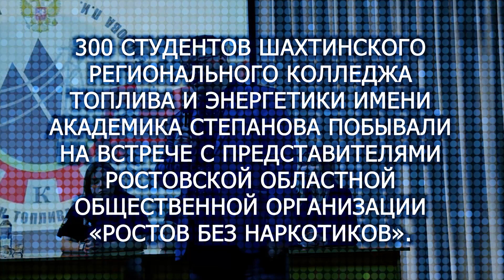Специалисты "Ростов без наркотиков" провели антинаркотическое мероприятие в г. Шахты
Специалисты и волонтёры Ростовской областной общественной организации «Ростов без наркотиков» провели антинаркотическое мероприятие в г. Шахты.

300 студентов Шахтинского регионального колледжа топлива и энергетики имени академика Степанова побывали на встрече.

Проблема наркомании с каждым днем все более остро стоит перед современным обществом. Команда организации «Ростов без наркотиков» состоит не только из специалистов-психологов, психиатров, психотерапевтов и преподавателей Южного федерального университета, но и из молодых ребят, которое в прошлом употребляли наркотические средства.

Мероприятие прошло в формате живого общения.